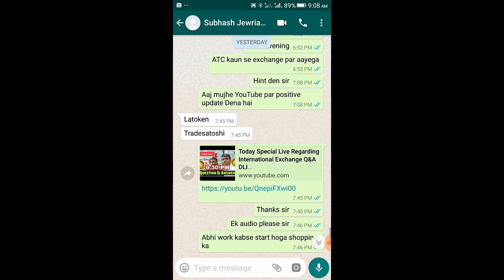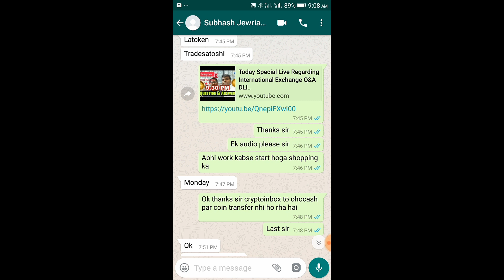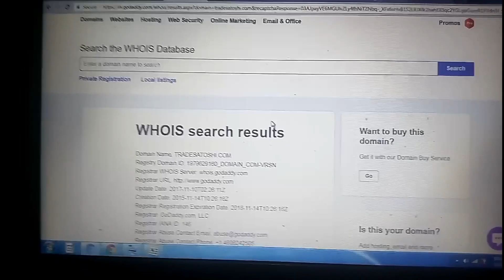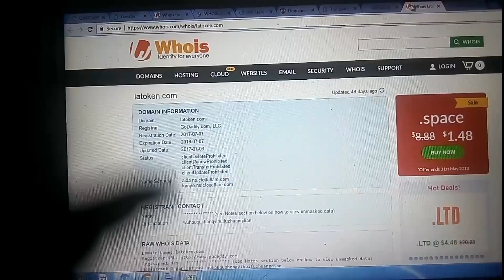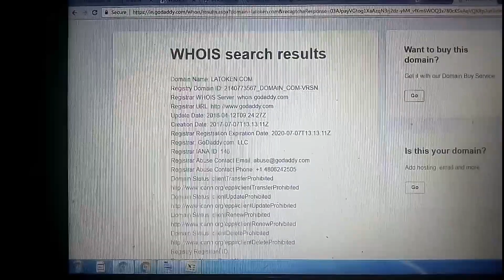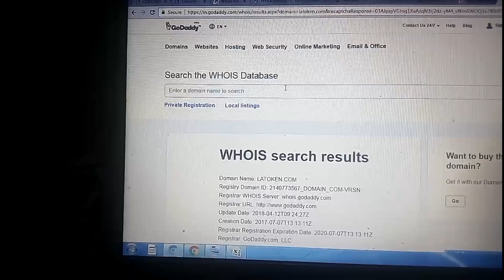ATC International exchange news not fake it's true and this is not Jewria's exchange plz Understand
यह वीडियोस में स्पेशल इसलिए बनाया हूं क्योंकि कुछ लोग कह रहे थे कि यह फेक न्यूज़ है इंटरनेशनल स्टैंड पर नहीं आएगा और यह एक्सचेंज खुद सुभाष सर का है तो मैंने क्लियर कर दिया है आप लोग इस वीडियो को पूरा देखें ताकि आप लोगों को पता चले